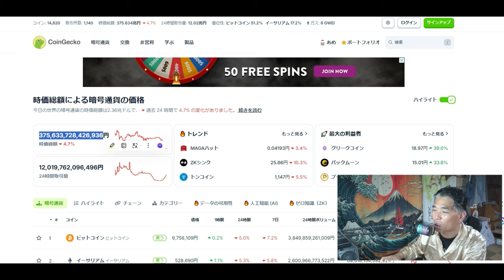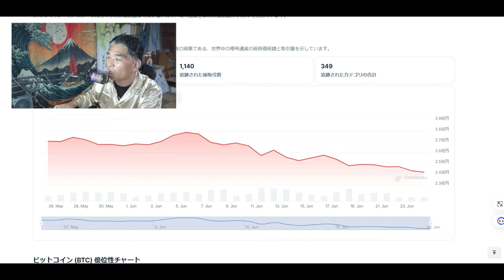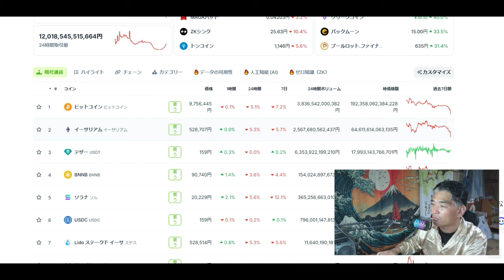【仮想通貨】BTCやADA/XRP/ETHなど大暴落でピンチ